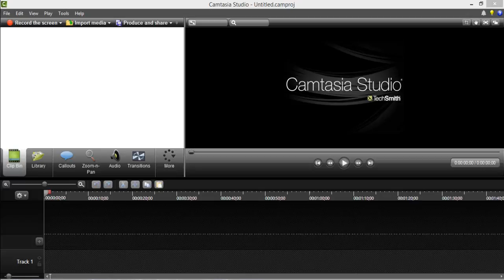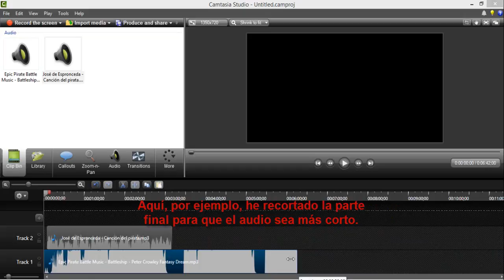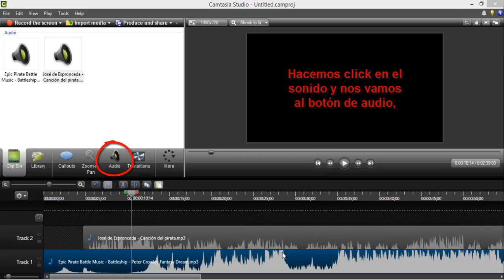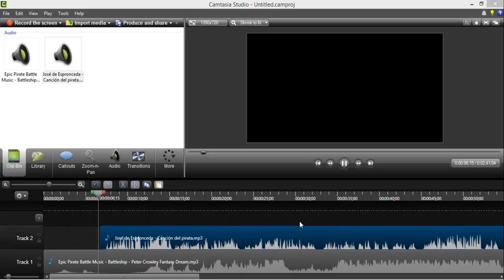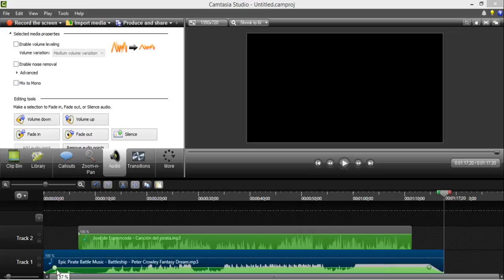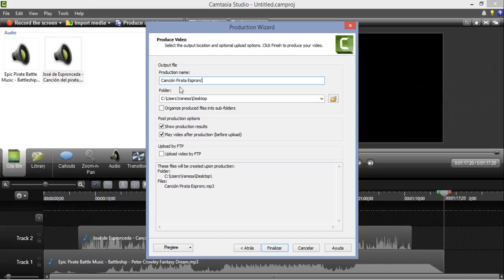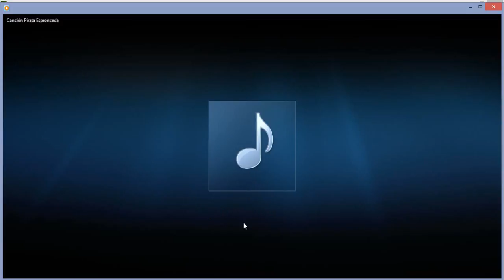Camtasia Studio 8: Edición de audio - Tutorial 1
Éste es un tutorial para crear y modificar el audio que queramos. He utilizado Camtasia Studio, pero puede servir para muchos editores de videos.

Alguno de ellos que recomiendo (y gratuítos) son:

- Camtasia Studio. Se puede descargar su versión de prueba durante 30 días

- Windows Movie Maker. Para Windows XP, Windows 7 y Windows 8, aunque yo recomiendo el Movie Maker 2.6 clásico

- Pinnacle Studio. Muy completo y profesional, aunque pesa bastante

- Videopad. Tiene una versión gratuíta en la página

- Filmora. Con este editor puedes añadir más efectos a tus videos

- Sony Vegas (actualizado gracias a @zhetor craft ). Muy completo, tiene una versión gratis de 30 días